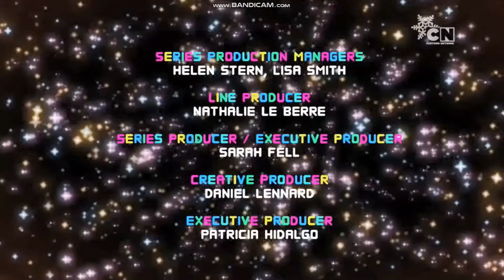Cartoon Network Hungary CEE Continuity 11 December 2020